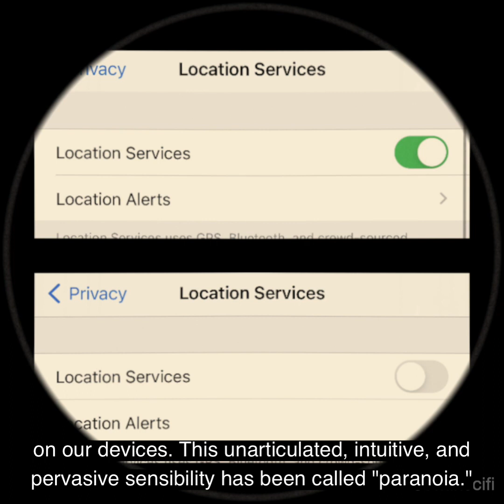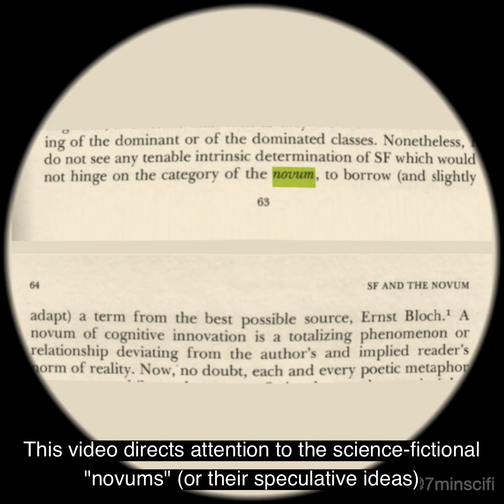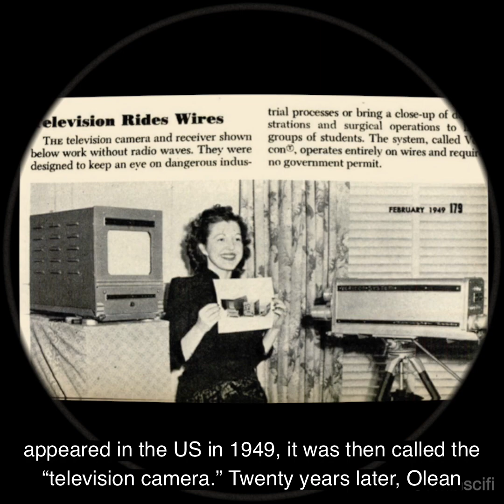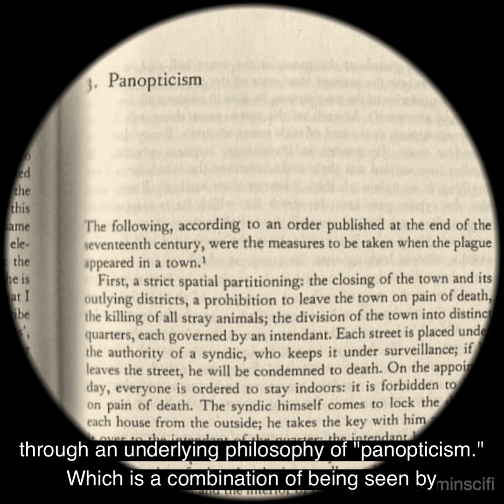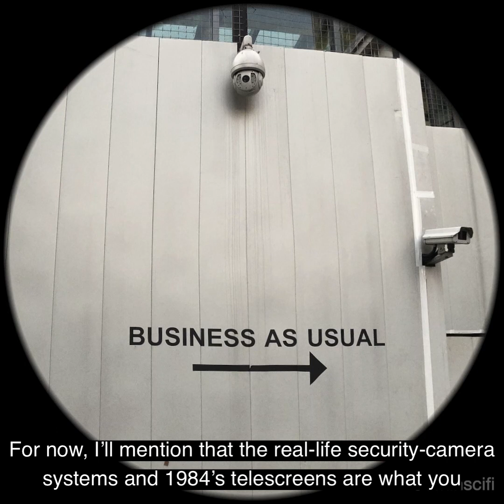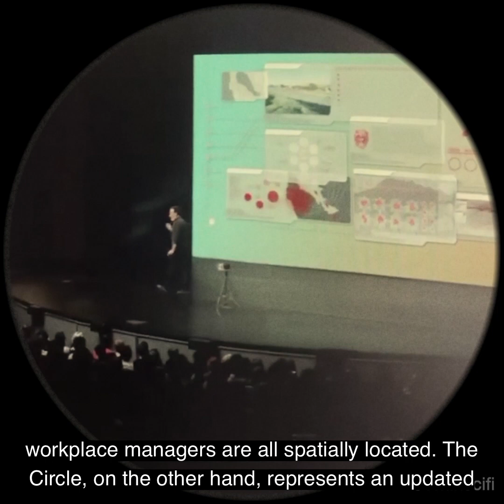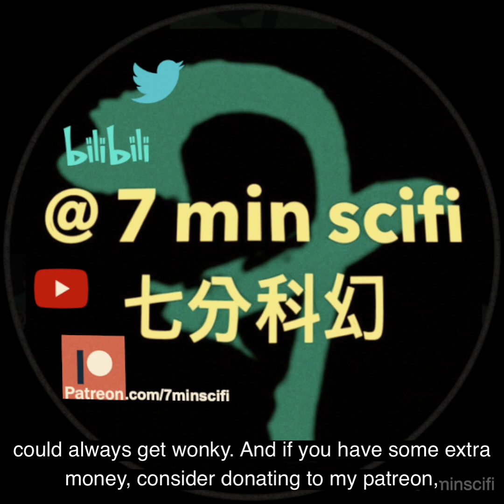Surveillance and Panopticism/ Updating 1984 with The Circle (1/2) [no spoiler]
This video discusses the “telescreen” in George Orwell’s Nineteen Eighty-Four; a brief history of the surveillance camera; Jeremy Bentham’s concept of the “panopticon;” and Foucault’s idea of “discipline.”